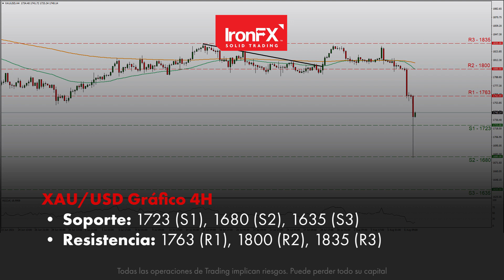El USD gana por el informe de empleo de julio en EE. UU. | 09/08/21 | ES